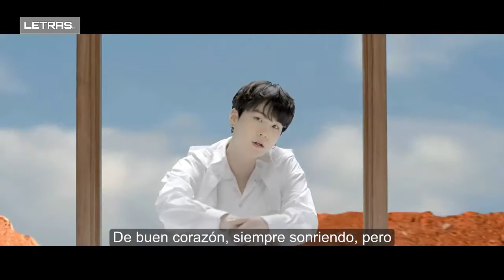BTS(방탄소년단) - FILM OUT (SUB ESP)